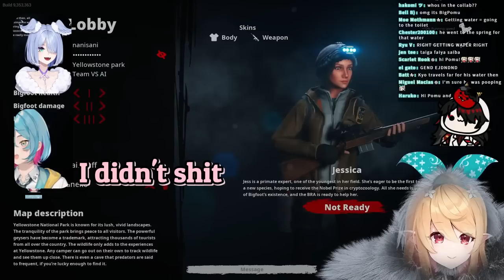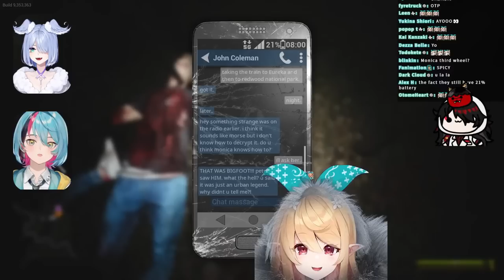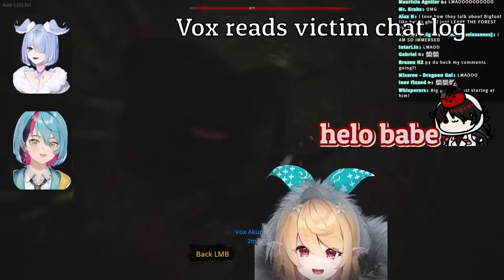Never Mess with Vox and His Ramen | NIJISANJI EN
urjan lebjen 💀

00:00 Kyo's sh*t story 1
00:32 The day is night
00:43 Kyo's sh*t story 2
01:07 Elira and Kyo are downed
01:53 Male Ice Cream
02:04 Sneaky Pom
02:31 OnlyDachis
02:55 Bigfoot kinda buff
03:07 nijipiss
03:31 Fur suit Pomu
03:50 urjan lebjen 💀
04:01 The title
04:16 hehe monkey
04:37 take a picture
04:56 Story time with Vox